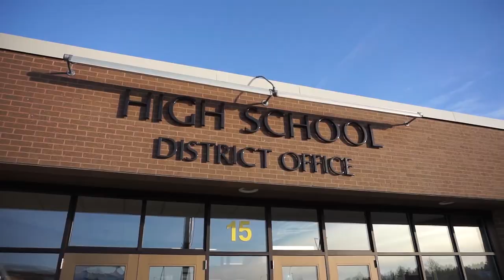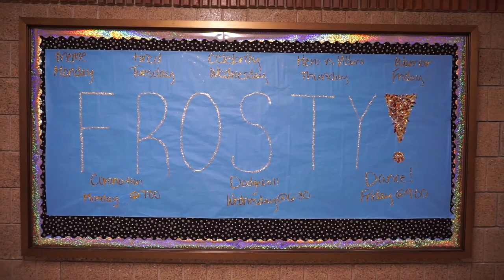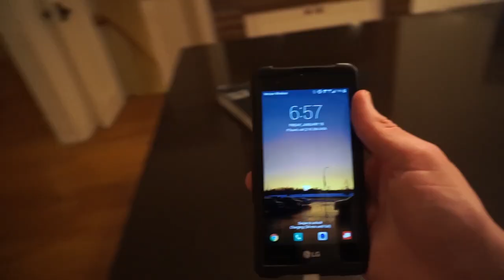FROSTY 2019 at Warroad High School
This is a vlog that I made on the day of the Warroad High School Frosty dance. There were dress-up days at school, a dodgeball tournament, and a vote for royalty. None of that stuff is in the video, though. My friend Asia told me make a vlog on the day of the dance, so I did. Hope you all enjoy.